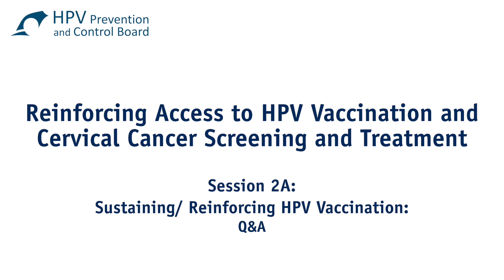Q&A SESSION 2A: SUSTAINING/REINFORCING HPV VACCINATION